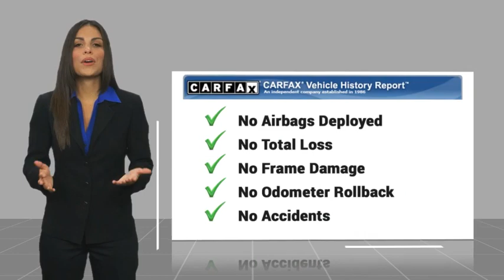2020 Kia Rio RIVERSIDE,TEMECULA,SAN BERNARDINO,MORENO VALLEY,FONTANA 00777282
2020 Kia Rio S

Fritts Ford
8000 Auto Drive

Pick up this Currant Red 2020 Kia Rio, available today at Fritts Ford. This could be the one you've been searching for.